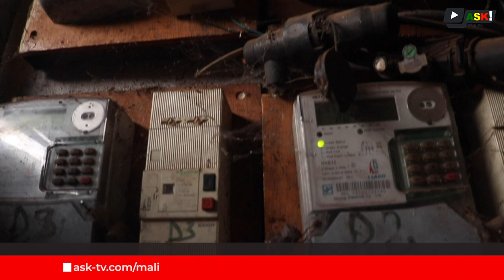Mali: Le délestage récurrent à Bamako, un impact économique et humain.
Au Mali depuis des décennies, le délestage n’a jamais été une surprise pour les populations pendant la période caniculaire. Mais cette année, il est devenu plus récurrent avec parfois des journées sans électricité dans plusieurs quartiers de Bamako. Ainsi, le délestage impacte les activités de certains artisans.

A noter que, la coupure d’électricité ou délestage n’a pas que des effets économiques ou financiers, il peut également éprouver la vie des nouveaux nés prématurés dans les hôpitaux, les cliniques et les centres de santé.

Un reportage réalisé par les étudiants en Master 1 Journalisme & Communication de l'Université Catholique de l'Afrique de l'Ouest Unité Universitaire à Bamako ( UCAO-UUBa).